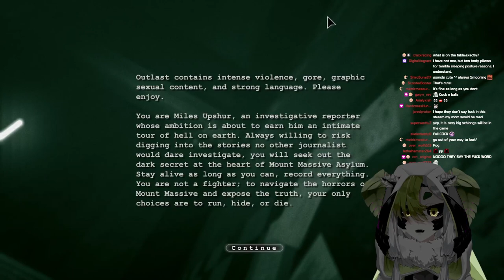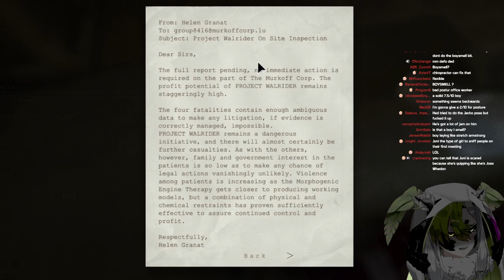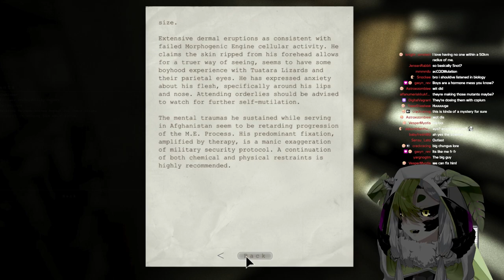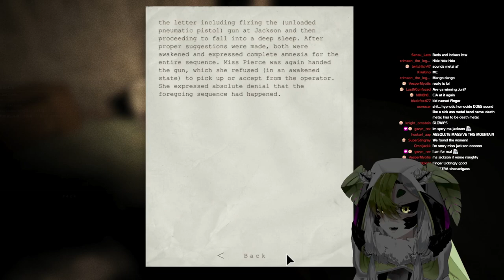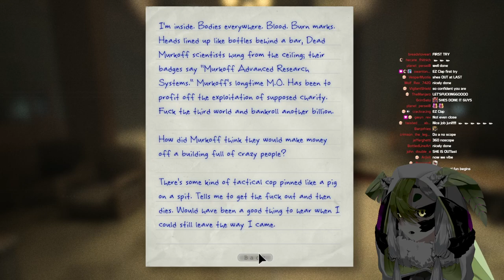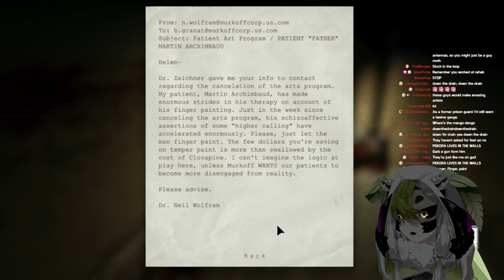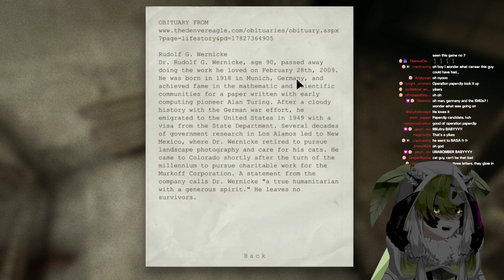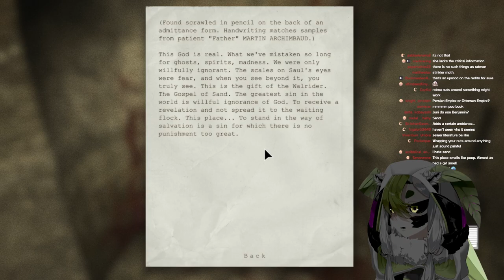【Outlast】I Am Not Afraid Of You | JuniperActias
I am not afraid of you【Outlast】I Am Not Afraid Of You | JuniperActias

[SOCIAL MEDIA]